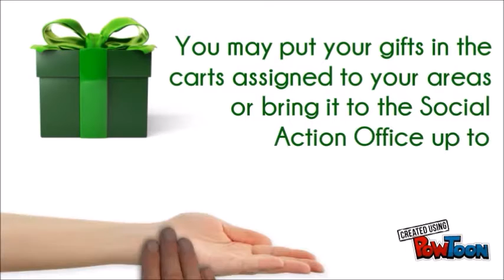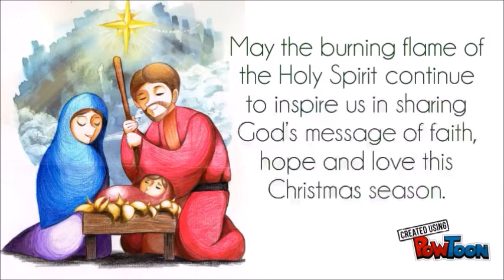Gift Drive 2015